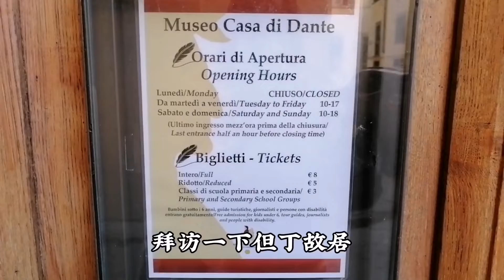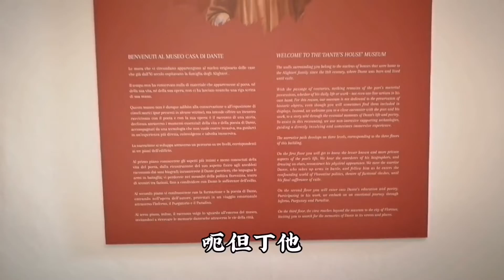佛罗伦萨的但丁故居